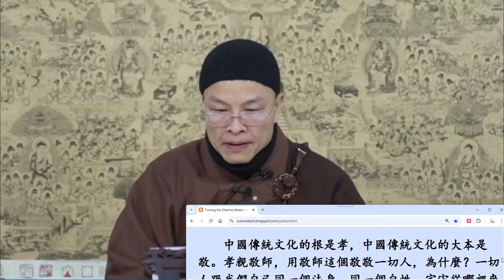成德法師 20241120 FBLive《學習海賢老和尚之表法》學習分享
淨空老和尚《學習海賢老和尚之表法》講記 經文：

中國傳統文化的根是孝，中國傳統文化的大本是敬。孝親敬師，用敬師這個敬敬一切人，為什麼？一切人跟我們自己同一個法身，同一個自性。宇宙從哪裡來的？自性變現的，何期自性，能生萬法。我從哪裡來的？自性變現的，山河大地自性變現的，太空無數的星球自性變現的，包括無限的空間、時間也是自性變現的，離開自性無有一法可得，一切法不離自性。這個道理要把它參透，參透你的心就定了，你在一切法裡頭知道全是自性，再不會有妄想分別執著，妄想執著放下就叫成佛。有妄想，沒有分別、執著，這個人叫菩薩；有妄想、有分別，沒有執著，這個人叫阿羅漢；妄想、分別、執著統統有，這個人叫六道凡夫。完全是自己，你肯放下多少，你就證得什麼樣的果位。要證阿羅漢的果位，放下執著，於一切法不再執著，就證阿羅漢果，就超越六道輪迴；再放下分別，你就是菩薩；放下妄想，妄想是起心動念，不起心、不動念你就成佛了。成佛不靠別人靠自己，要靠別人能成功的話，諸佛如來大慈大悲，早就幫助我們都成佛了，他做不到，要自己肯放下才行，不肯放下不行。關鍵不是別的，關鍵在放下、不能放下，在這個地方。

　　所以，我們要學會禮敬，我們要學會讚歎。你看一家人，父母、子女，如果三代同堂，還有老父親、老母親，一家人互相讚歎，家和萬事興。一個團體裡面互相讚歎，這個團體決定有前途，一個社會、一個國家亦如是。如果裡面人彼此都有成見，誰都不服誰，這個團體快要瓦解了。